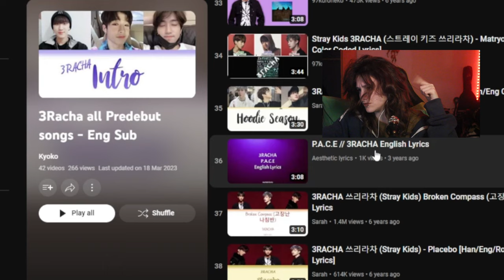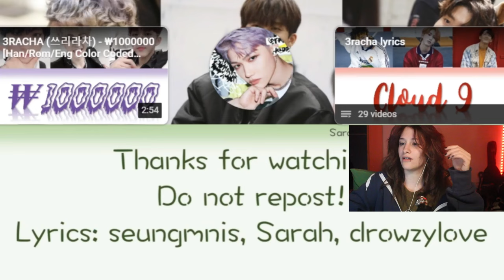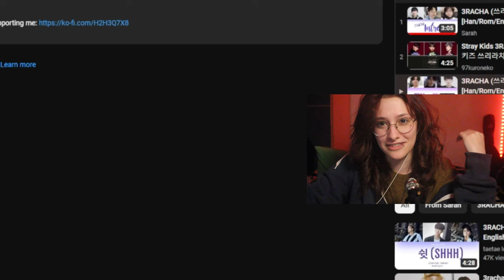GIRL I'D MAKE YOU SCREAM??? - *REACTION* 3RACHA - WOW" and "TIKTOK" #2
Please, if you can't understand when a person is joking or not, just ducking close the video, amunì, pozzu cummattiri puru cu tia?